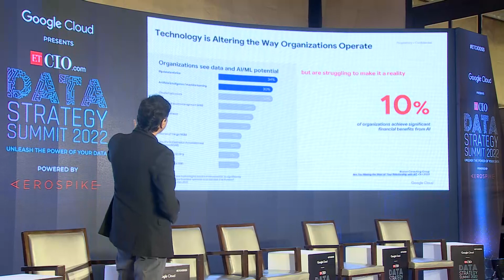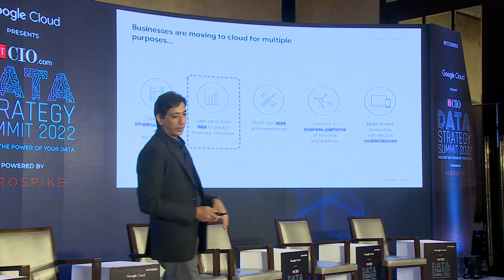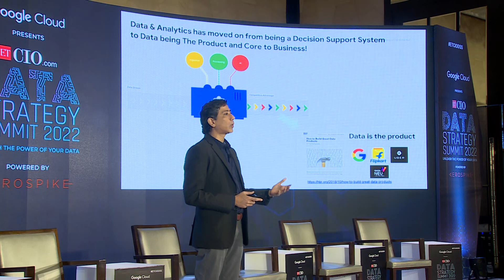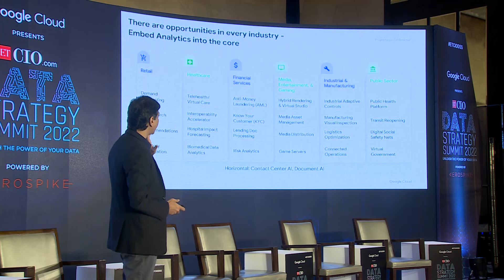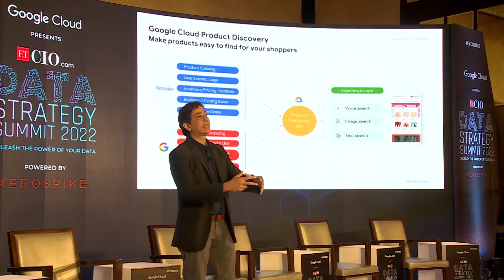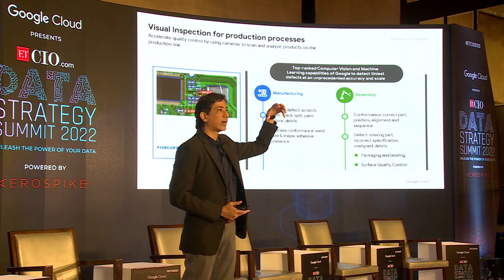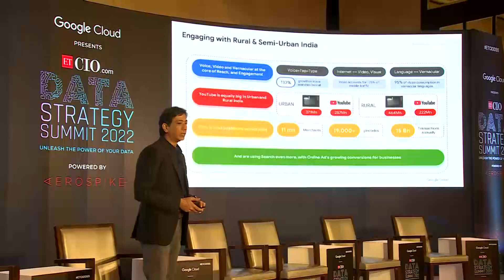Dream, build and transform with Google Cloud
Rajesh Shewani, Head of Customer Engineering, Enterprise - Google Cloud India